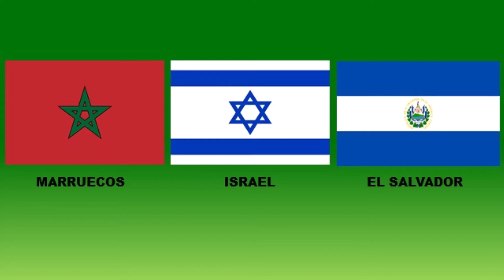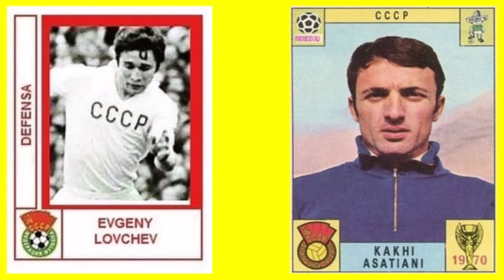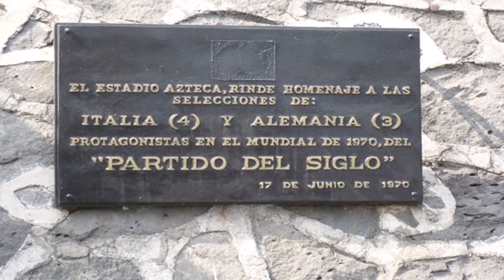17 Datos del Mundial de México '70